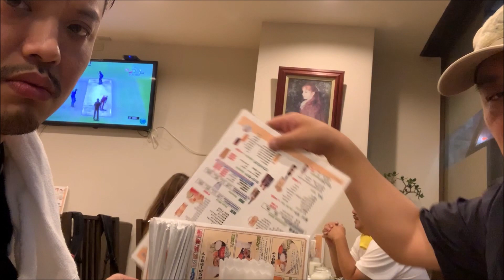【山形からのお友だち編-第6話】悪ノリ♪取材中のGATAさんをレポート!!(MC GATA)190706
トルーパーズの双眼鏡も出演!!!GATAさんのMVはこちらから!!

(1)MC GATAどBANKINGの3rdシングル
「ラーメン伝笑曲　KA・SHE・ROW　麺王国やまがた」のお買い求めはこちら!!

(2)お友だち赤塚くんのIce cafe' 弘水 -KOSUI-(赤塚製氷)のWebサイトはこちら!!

(3)山形の人気者でトルーパーズのお友だちMC GATAさんのWebサイトそして、
おもしろラジオコント四時バケは各種こちらから!!

【注目2】Ice cafe' 弘水さんの楽しいPR動画もあります!!
MC GATAさんの動画チャンネルはこちら!!